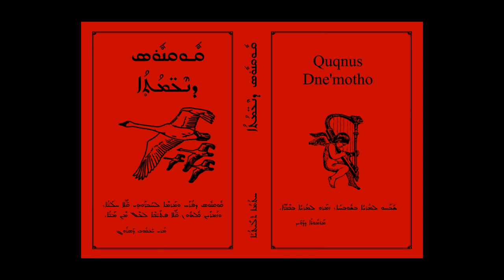hdaw ame hdaw - ܚܕܰܘ ܥܰܡ̈ܡܶܐ ܚܕܰܘ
ܚܕܰܘ ܥܰܡ̈ܡܶܐ ܚܕܰܘ